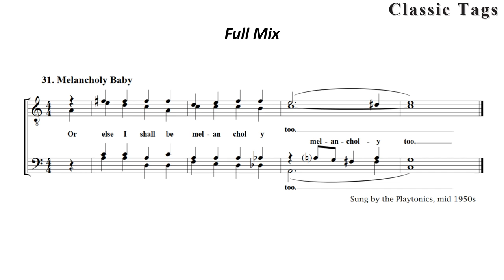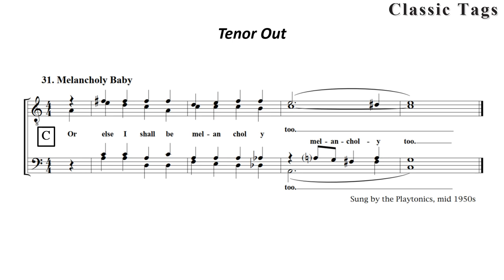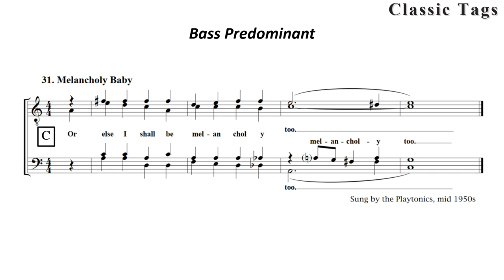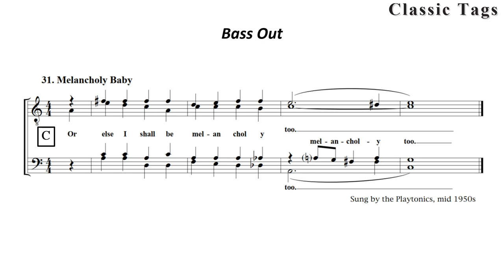31 Melancholy Baby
Full Mix 00:00
Tenor 00:27
Tenor 00:49
Lead 01:10
Lead 01:31
Bari 01:53
Bari 02:14
Bass 02:35
Bass 02:56